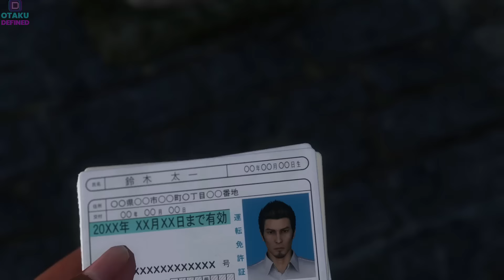Who Exactly Is Kihei Hanawa - Like A Dragon Gaiden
Who knew that this accountant looking agent would turn out to be one of the most interesting revelation in Like A Dragon Gaiden, so who exactly is Hanawa...

Timestamp
00:00 Like A Dragon Gaiden Ending
00:40 Hanawa is Morinaga
01:20 Tojo Clan History of Betrayals
01:52 Hanawa Gives Kiryu the Suzuki Alias
02:24 Hanawa's Faith In Kiryu
03:18 Cementing Hanawa's Identity As Morinaga

Like a Dragon, formerly known outside of Japan as Yakuza, is a Japanese video game franchise created, owned, and published by Sega. The franchise incorporates elements of the action-adventure, beat 'em up, and role-playing genres.

Like a Dragon Gaiden: The Man Who Erased His Name is an action-adventure video game developed by Ryu Ga Gotoku Studio and published by Sega. It is a spin-off of the Like a Dragon series.

Like A Dragon Gaiden was first announced in September last year, when it was described as a more compact return to the action gameplay of previous games in the series. Plot-wise, the game will follow series protagonist Kazuma Kiryu and explain what happened to him in the gap between Yakuza 6 and Like a Dragon 8.